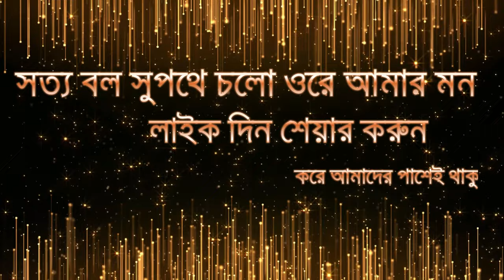তিন পোড়াতে খাঁটি হলে না | Tin Porate Khati Hole Na । শরিয়ত সরকার । Shaiji Media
Song: তিন পোড়াতে খাঁটি হলে না | Tin Porate Khati Hole Na - শরিয়ত সরকার

.ＳＨＡＩＪＩ ＭＥＤＩＡ.

প্রিয় দর্শক,শাঁইজি মিডিয়া চ্যানেলের পক্ষ থেকে আপনাদের স্বাগতম ।। আপনাদের ভালবাসাকে পুঁজি করে আমরা সামনের দিকে এগিয়ে যাচ্ছি  ।।